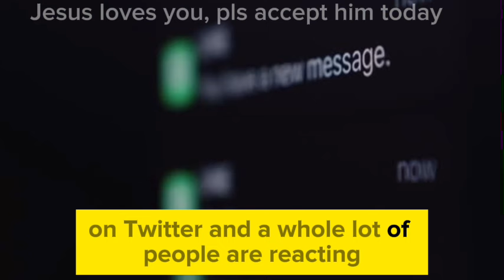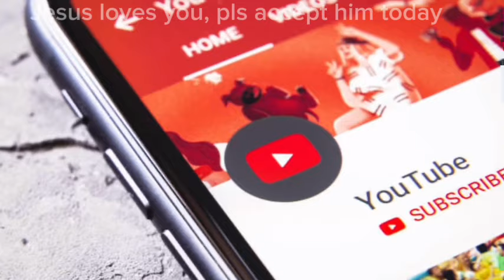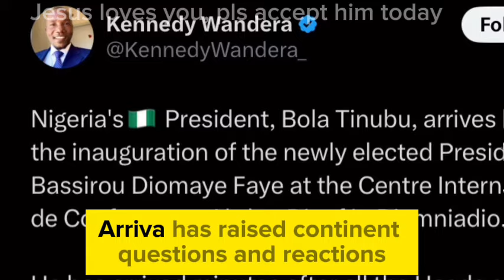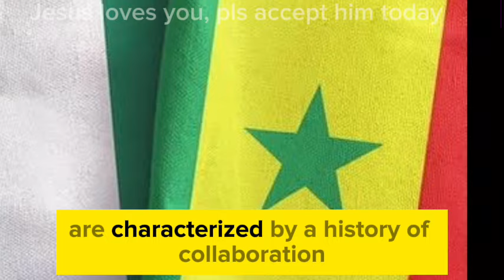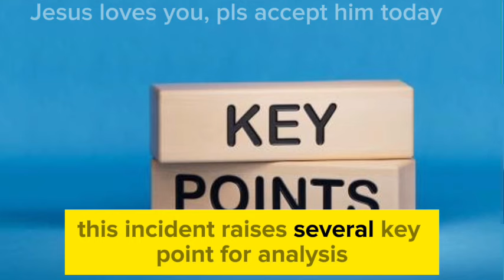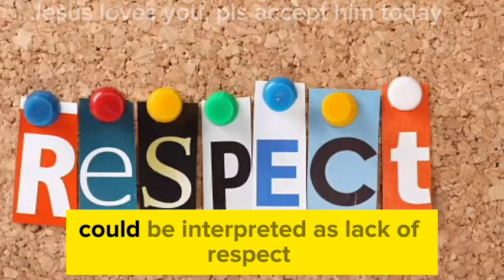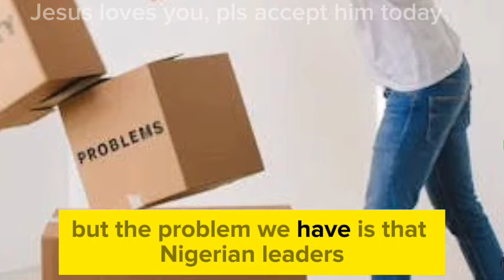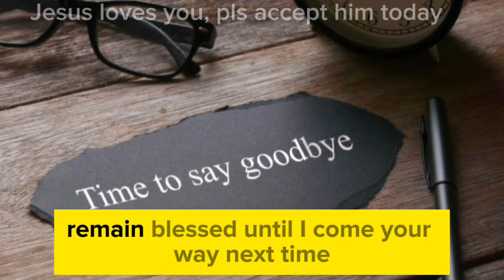BREAKING!! International community møck Nigeria as Tinubu embarrasses himself again in Senegal